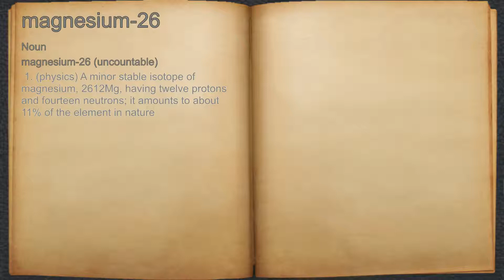What does magnesium-26 mean?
A spoken definition of magnesium-26.

Intro Sound:
Typewriter - Tamskp